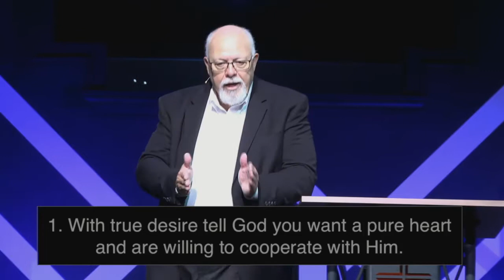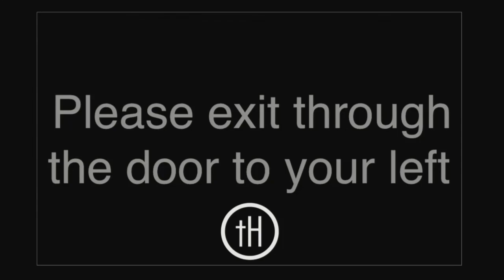Hearing God: A Pure Heart